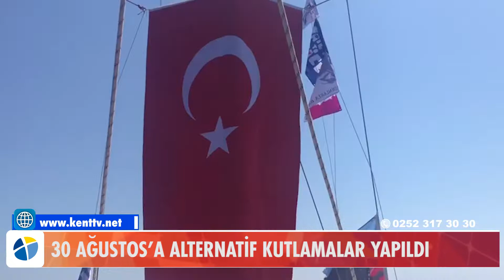30 AĞUSTOS’A ALTERNATİF KUTLAMALAR YAPILDI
Bodrum’da 30 Ağustos Zafer Bayramı, alternatif etkinliklerle kutlandı.